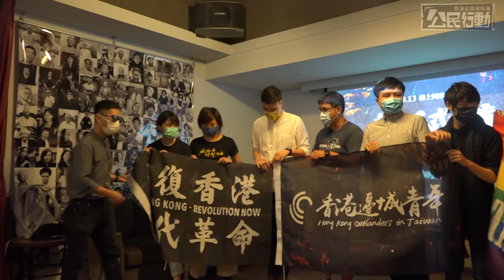2021.09.13香港邊城青年在台正式立案 民團協力撐民主要自由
面對香港民間組織不斷遭受港版《國安法》打壓、被迫解散的情況，香港邊城青年（以下簡稱邊青）宣布在台灣通過內政部登記，正式立案為人民團體。邊青承諾，未來將持續在台推動反中共極權等相關事務。同時，遭受中共極權打壓、被迫來台避難的港人，邊青也會予以幫忙。